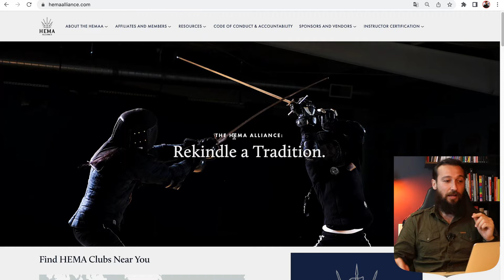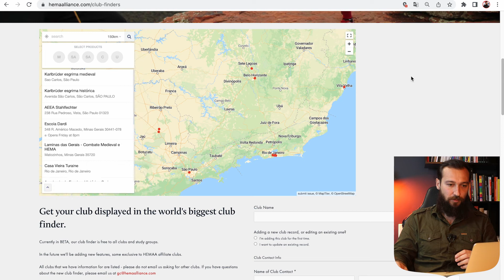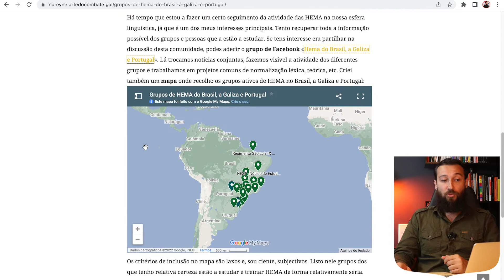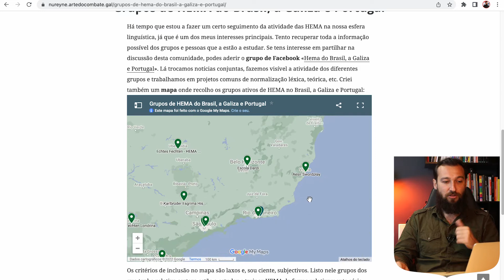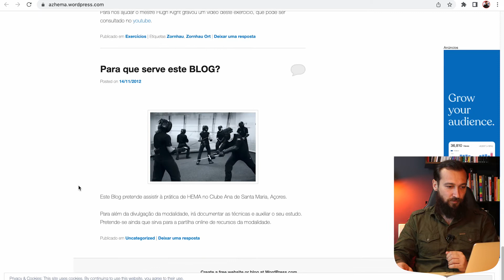COMO ACHAR UM GRUPO DE LUTA DE ESPADAS (HEMA) - Espada Selvagem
Encontrar um grupo que pratica luta de espadas é totalmente possível através dessas ferramentas.